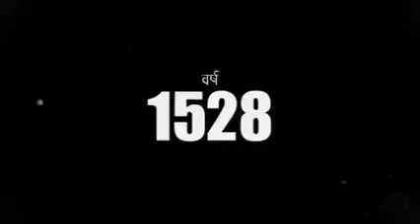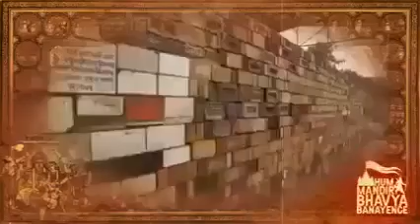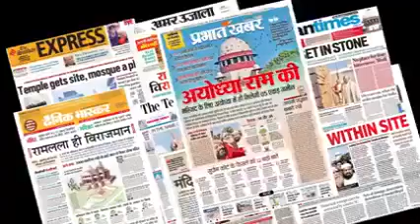Ram Khata of Hindu watch full video